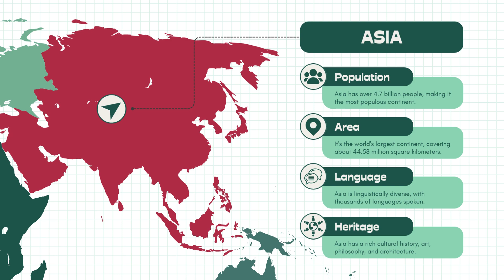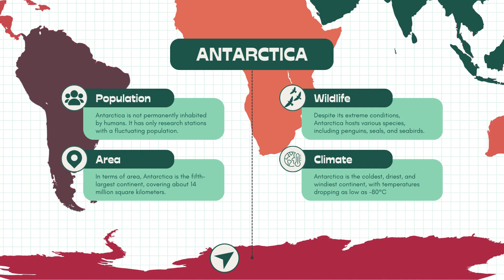Seven Continents Of World || World Discovery Hub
Embark on an extraordinary adventure as we explore the seven continents that make up our planet, each with its own unique landscapes, cultures, and ecosystems. From the towering peaks of Asia to the lush rainforests of South America, this video will unveil the breathtaking diversity of our world and the remarkable stories that lie within each continent.

Join us as we traverse the vast expanse of Asia, the largest and most populous continent, and discover its rich history, ancient civilizations, and diverse cultures. Venture to Africa, the cradle of humankind, and marvel at its vast savannas, mighty rivers, and diverse wildlife. Delve into the vibrant tapestry of Europe, a continent steeped in history, art, and culture, and explore its iconic landmarks and captivating landscapes.

Journey to North America, a land of contrasts, from the snow-capped peaks of the Rockies to the sun-drenched beaches of California. Discover the vibrant cultures and ancient civilizations of South America, home to the Amazon rainforest, the world's largest tropical rainforest. Venture to Oceania, a region of stunning natural beauty, encompassing Australia's vast outback, New Zealand's majestic mountains, and the breathtaking islands of the Pacific.

continents, world geography, Earth's landmasses, global diversity
Asia, Africa, Europe, North America, South America, Oceania, Antarctica
continental characteristics, geographical features, cultural diversity, natural wonders
historical significance, ancient civilizations, indigenous cultures, modern societies
environmental issues, climate change, conservation efforts, sustainable development
Additional Points for the Video Description:

Highlight the unique ecosystems and biodiversity of each continent, showcasing the variety of flora and fauna.

Discuss the cultural diversity of each continent, exploring the traditions, languages, and arts of different regions.

Address the environmental challenges and conservation efforts on each continent, emphasizing the importance of sustainability.

Incorporate stunning visuals, including satellite images, drone footage, and time-lapses, to showcase the beauty of each continent.

Encourage viewers to share their experiences, favorite travel destinations, and aspirations for exploring the world.